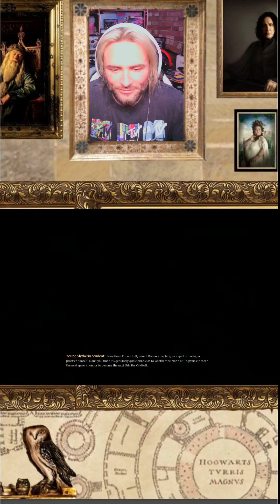Hogwarts Legacy Livestream Part 2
Part 2 of my Hogwarts livestream